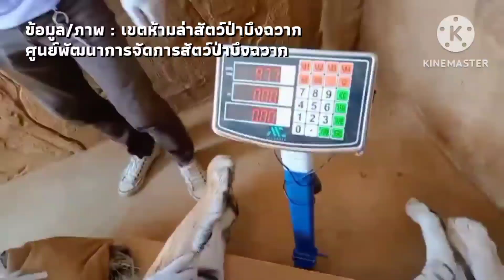คณะสัตวแพทย์ วางยาสลบรักษา 2 เสือโคร่ง "ญี่ปุ่น" และ "เดือน"เล็บจิกนิ้วเท้า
วันที่ 25 ม.ค. 2566 เวลา 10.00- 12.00 น.  ทีมสัตวแพทย์ สอส. สบอ.3 (บ้านโป่ง) สัตวแพทย์และเจ้าหน้าที่ประจำเขตห้ามล่าสัตว์ป่าบึงฉวาก และศูนย์พัฒนาการจัดการสัตว์ป่าบึงฉวาก ทำการวางยาสลบเสือโคร่ง จำนวน 2 ตัว เพื่อทำการตัดเล็บจิกเนื้อ (ทำการรักษา)  รายละเอียดมีดังนี้
1. ทำการวางยาสลบเสือโคร่ง เพศเมีย ชื่อญี่ปุ่น อายุ 15 ปี น้ำหนัก 91.8 กก. และ เสือโคร่ง เพศเมีย ชื่อเดือน อายุ 20 ปี น้ำหนัก 109.8 กก. เพื่อทำการตัดเล็บ เนื่องจาก เล็บมีความผิดปกติจิกเข้าเนื้อนิ้วเท้า ซึ่งเป็นการรักษาสัตว์
2. ทำการตัดเล็บที่มีความผิดปกติ (เล็บจิกเนื้อ)
3. ทำการตรวจสุขภาพทั่วไป
4. ทำการให้สารน้ำเข้าใต้ผิวหนัง
5. ฉีดยาฆ่าเชื้อที่ออกฤทธิ์ได้นาน 14 วัน
6. ฉีดยาลดปวด ลดอักเสบ และวิตามิน
7. ทำการฉีดยาฟื้นสลบ
8. สัตว์ฟื้นสลบปกติ
- เหตุการณ์ปกติ

นายอนันต์ ศรีผุดผ่อง
หัวหน้าเขตห้ามล่าสัตว์ป่าบึงฉวาก และศูนย์พัฒนาจัดการสัตว์ป่าบึงฉวาก

สพ.ญ.กนกวรรณ ตรุยานนท์
นายสัตวแพทย์ชำนาญการพิเศษ
สอป.สบอ.3 (บ้านโป่ง)

สพ.ญ.ณฐนน ปานเพ็ชร
นายสัตวแพทย์ชำนาญการ
เขตห้ามล่าสัตว์ป่าบึงฉวาก และศูนย์พัฒนาการจัดการสัตว์ป่าบึงฉวาก

ที่มา เขตห้ามล่าสัตว์ป่าบึงฉวาก และศูนย์พัฒนาการจัดการสัตว์ป่าบึงฉวาก